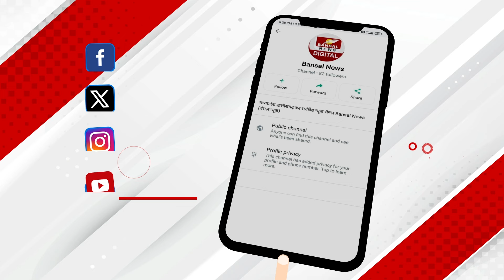क्या सब ठीक है: कमलनाथ, अरुण यादव और डॉ. गोविंद सिंह ने क्यों नहीं लिया कांग्रेस की बैठक में हिस्सा?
लोकसभा और विधानसभा चुनावों में मिली करारी शिकस्त के बाद अब मध्यप्रदेश कांग्रेस मंथन में जुटी है. पार्टी संभागवार समीक्षा बैठक कर हार की वजहों को खोज रही है... शनिवार को पीसीसी यानी प्रदेश कांग्रेस कार्यालय में भोपाल संभाग की समीक्षा बैठक हुई...इस बैठक में प्रदेश कांग्रेस प्रभारी भंवर जितेंद सिंह, प्रदेश कांग्रेस अध्यक्ष जीतू पटवारी, नेता प्रतिपक्ष उमंग सिंघार और पूर्व मुख्यमंत्री दिग्विजय सिंह समेत कांग्रेस के कई दिग्गज नेता मौजूद रहे... हालांकि बैठक की तस्वीरें जब सामने आई तो सियासी गलियारों में हलचल मच गई.. इस हलचल की वजह बैठक में बड़े नेताओं का मौजूद न रहना है... भोपाल संभाग की इस बैठक में पूर्व मुख्यमंत्री कमलनाथ उनके बेटे नकुलनाथ, पूर्व केंद्रीय मंत्री अरुण यादव और पूर्व नेता प्रतिपक्ष डॉ. गोविंद सिंह नहीं पहुंचे... कांग्रेस की पोलिटिकल अफेयर्स कमेटी की इस बैठक से बड़े नेताओं की दूरी कई सवाल खड़े कर रही है... वहीं दूसरी तरफ बीजेपी भी इस मुद्दे को भुनाने में जुट गई है... वहीं दिग्गज नेताओं की इस दूरी पर सियासी पंडित भी गुणा-भाग लगाने में जुट गए हैं...